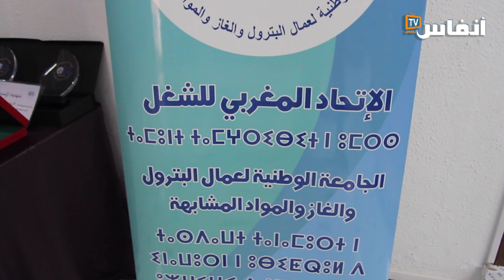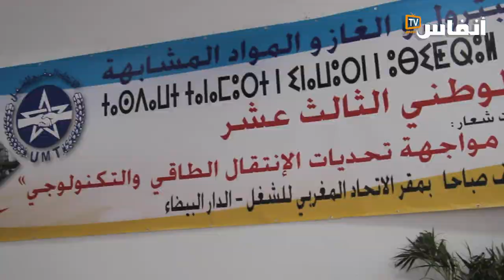عمال الغاز والبترول يعقدون مؤتمرهم الثالث عشر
عقدت الجامعة الوطنية لعمال البترول والغاز والمواد المشابهة مؤتمرهم الثالث عشر اليوم السبت 29 يناير 2022 في مدينة الدارالبيضاء.

# أخبار_عاجلة